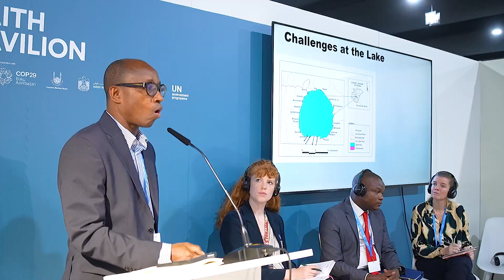Faith pavilion cop29 highlight day 3